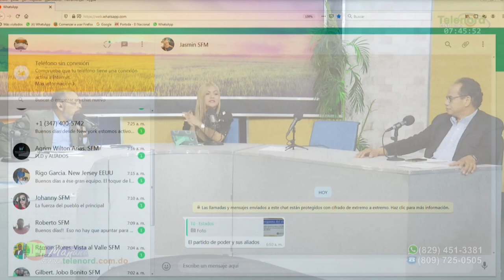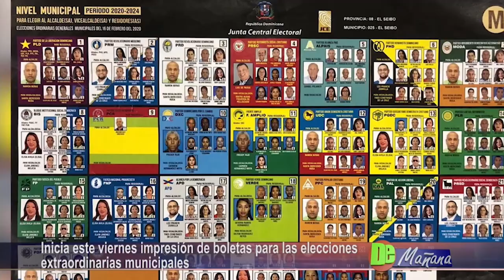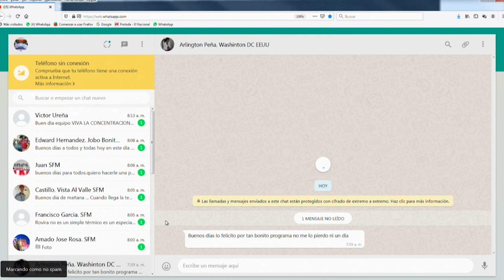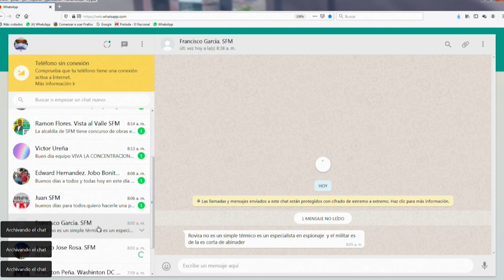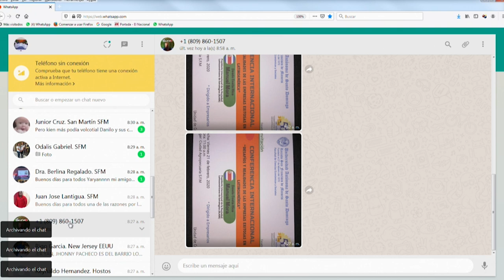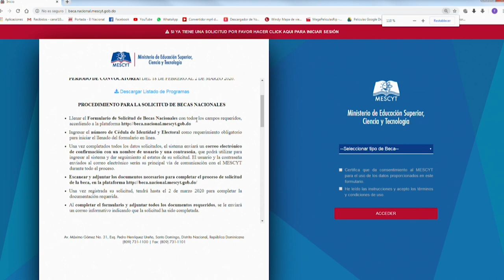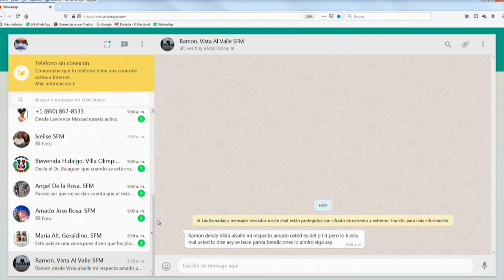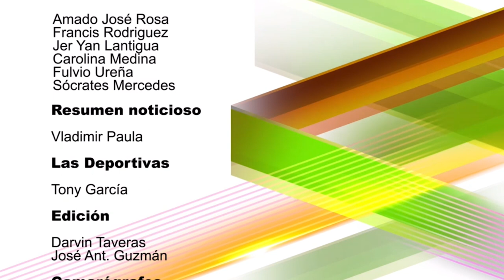De Mañana viernes 21-02-2020